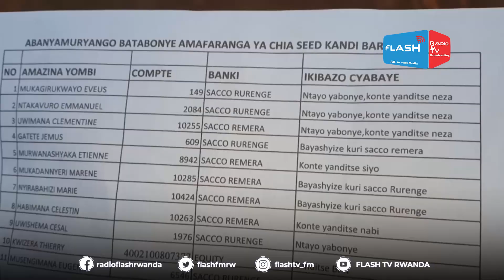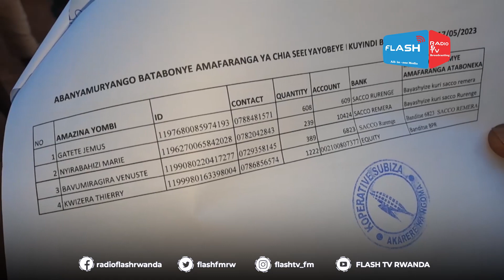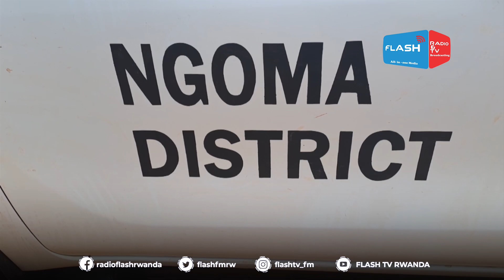ABAHINGA CHIA SEEDS BARARIRA AYO KWARIKA NYUMA YAHO AMAFARANGA YABO YAYOBEYE MU YINDI BANKI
Hari abahinzi ba  Ciyasidi (Chia Seeds )bo mumurenge wa Rurenge mukarere ka Ngoma bavuga ko bugarijwe n'amadeni nyuma y'uko bishyuriwe muri banki batagiramo konte nanubu amafaranga akaba atarabageraho.
Ubuyobozi bw'Akarere ka Ngoma burizeza ababahinzi kubona amafaranga yabo mugihe cya vuba.